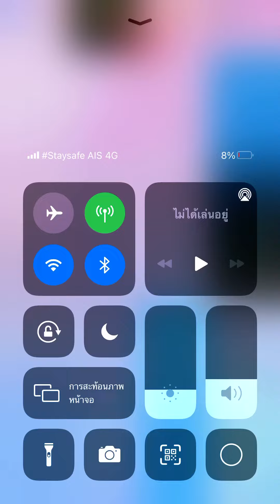Плитки фортепиано 2 - Sunflower Slow Drag (3169) No revive!!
Russian Piano tiles 2 (русский язык) 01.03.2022

Это первый день в марте.

Джоплин песня

Результат: 3169
Конечная скорость: 11.2 TPS!